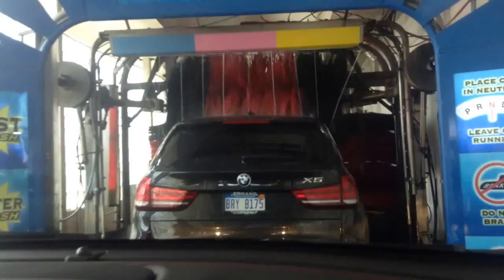jax car wash